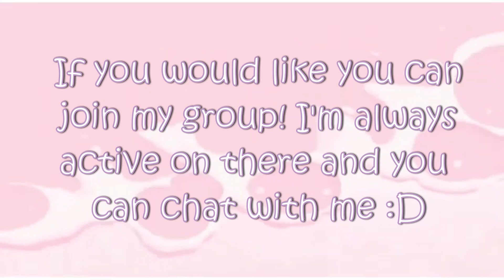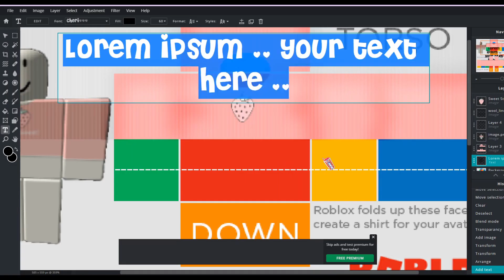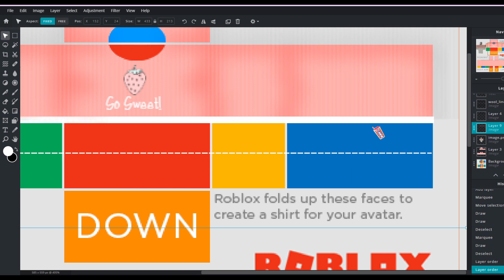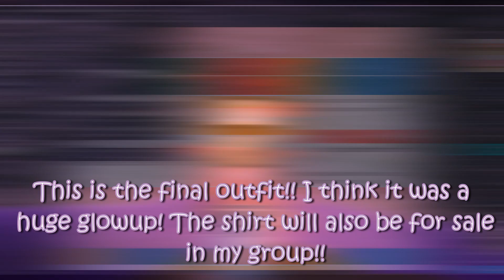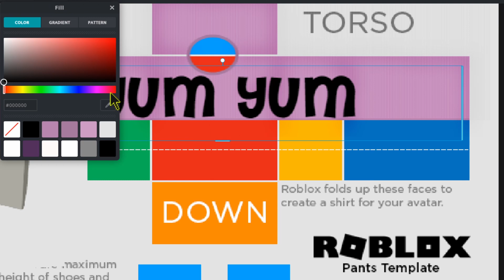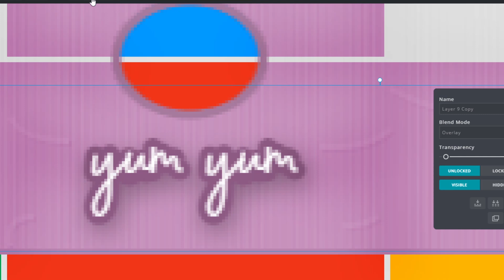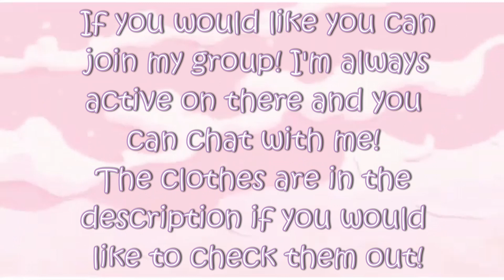Recreating my OLD Roblox Clothes! | ItsYumYum!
*:･ﾟ✧*:･ﾟ✧･ﾟ: *✧･ﾟ:*
Today I recreated some of my first ever roblox clothes! I hope you like the new versions of them!

Buy the clothes!

Credits:
Intro: MindOfRylee

Time Stamps:
0:00 - Intro & Sweet Strawberry Speed Design!
3:04 - Sweet Strawberry Shirt Finished Product!
6:36 - Yum Yum T-Shirt Finished Product!

Songs:
Intro: Arcade by Lakey Inspired
Songs: Bumblebee by Gooseleaf & more!

Secret word for this video: (comment this if you see) old